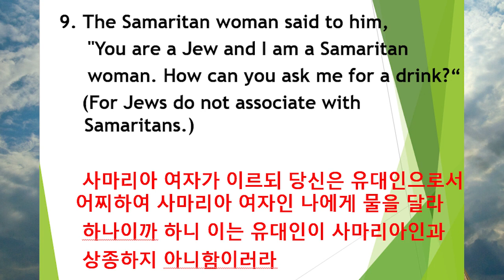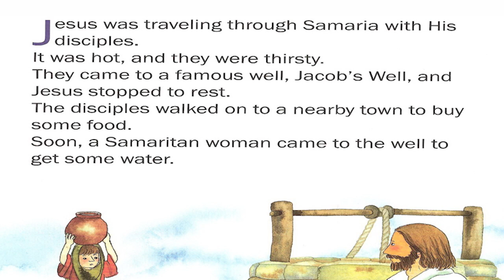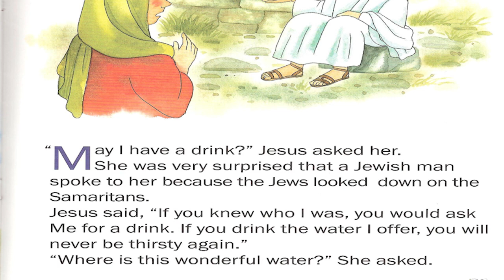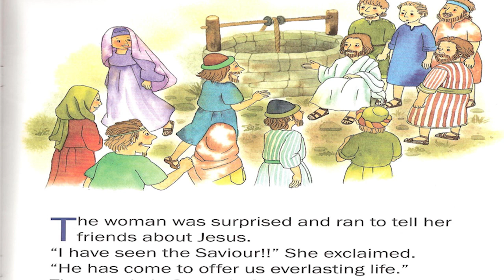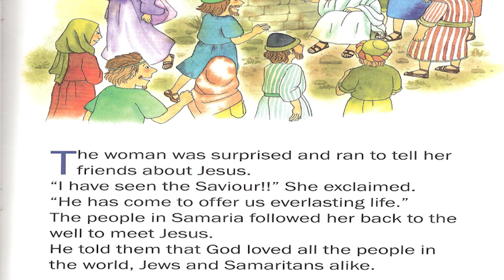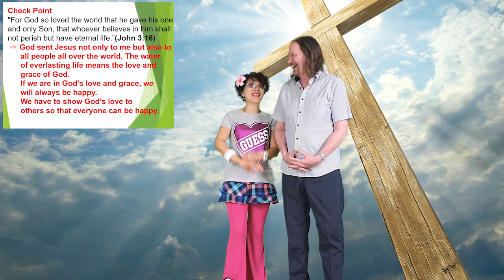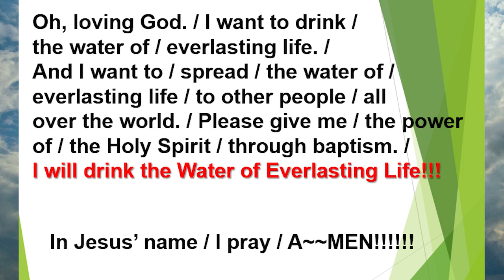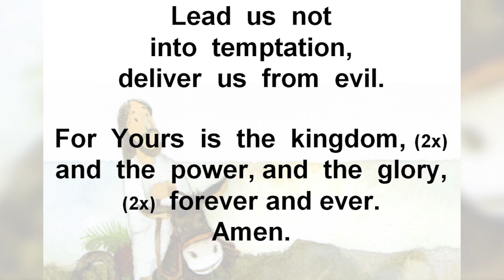Water of Everlasting Life Worship by Missionaries Jim and Minnie선교사님 / 서울김포영광교회 어린이 영어예배